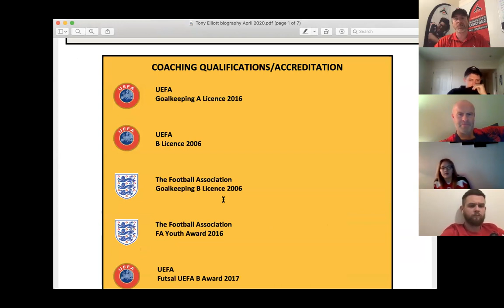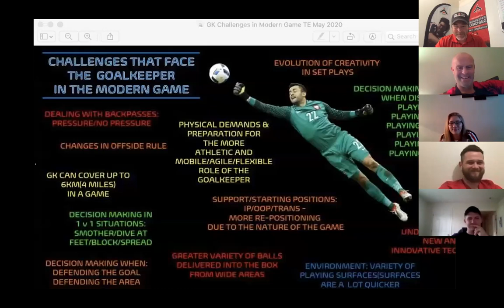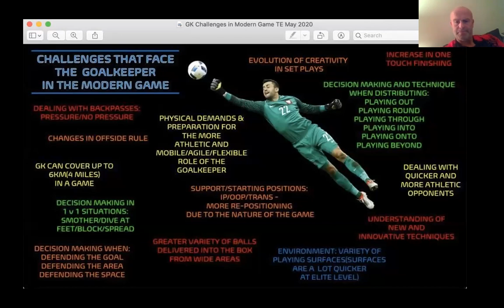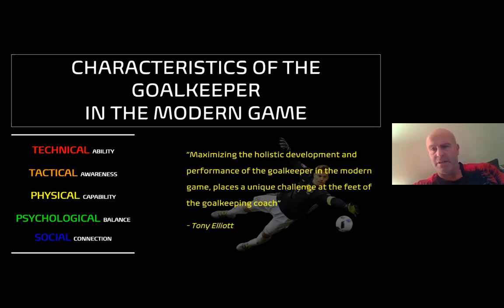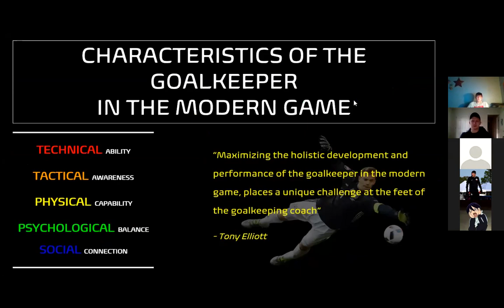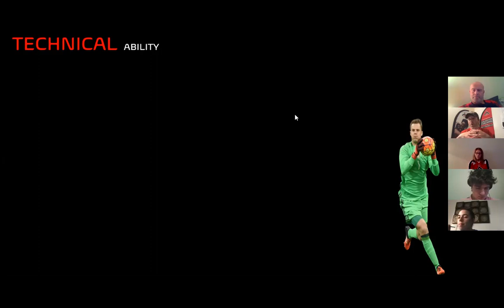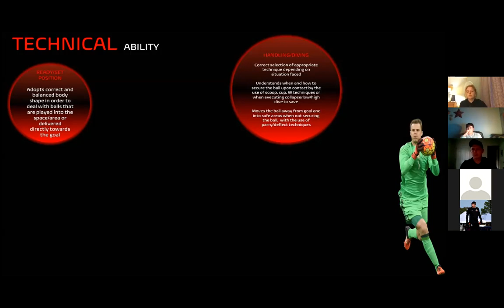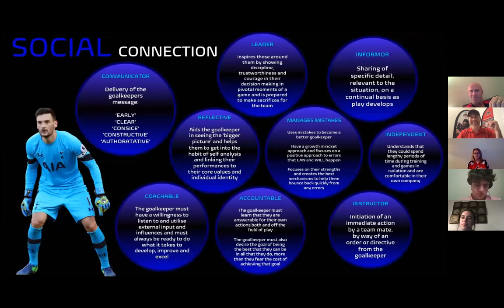GK Icon Educational Series w/ Tony Elliott - Intro Part 1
Tony Elliott Introduction - Educational Series Introduction

Tony Elliott - GK Icon Ambassador
         - Professional goalkeeper from 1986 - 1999 (Scarborough, Cardiff City, Carlisle United, Huddersfield Town, Hereford United, Birmingham City)
        - International Coaching History - England Futsal GK Coach, England Blind Squad GK Coach, England Men's Deaf Squad - GK Coach, England Cerebral Palsy GK Coach, England Women's Deaf Futsal Co-Head Coach
        - Coaching History - Liverpool GK Academy, Manchester City GK Academy, Carlisle United Head of Goalkeeping, Bristol City Women Head of Goalkeeping, Birmingham City Women Head of Goalkeeping
        - UEFA Goalkeeping A License
        - UEFA B License
        - FA Goalkeeping B License
        - UEFA Futsal B Award
        - Accomplished Author "A Modern Approach to Goalkeeping"

Introduction Includes:
        - Collaboration Details Between Tony Elliott and GK Icon Academies
        - Content Overview
        - Next Steps & Meeting